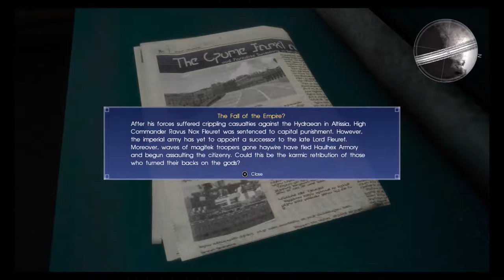Final Fantasy XV Playthrough Part 66 - Bless Gentiana